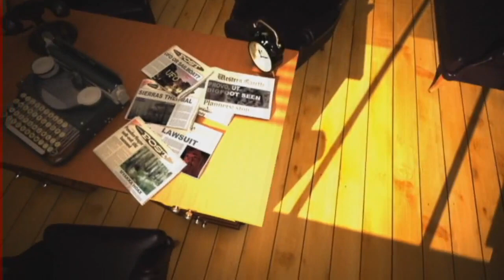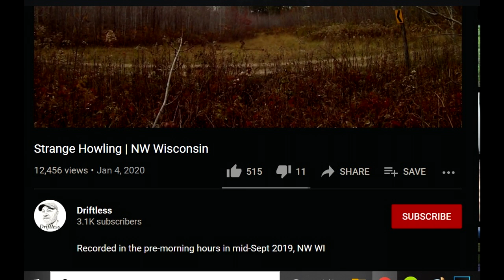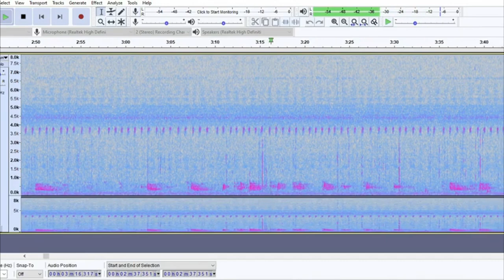Strange Howling in the Woods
A very interesting video with strange howling in the woods.